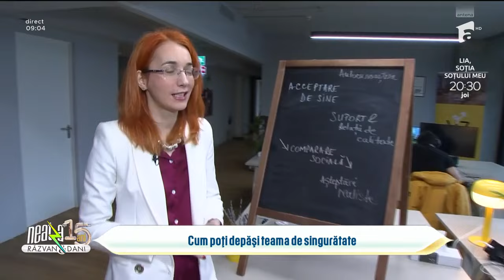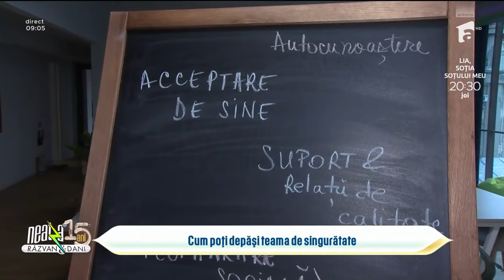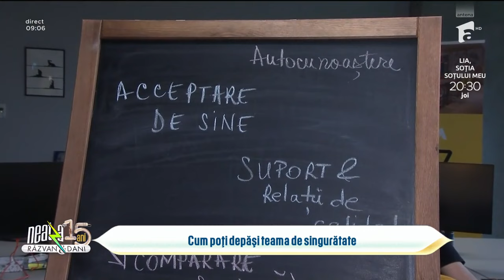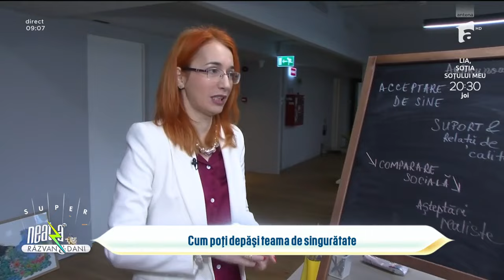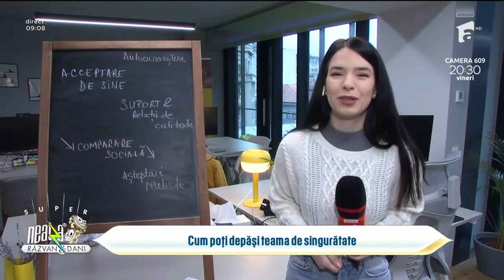Cum să învingi frica de a fi singur | Sfaturi de la Georgeta Pânișoară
Ediția din 29 ianuarie 2024 a emisiunii Super Neatza cu Răzvan și Dani. Georgeta Pânișoară, expert în educație și psihologie, vorbește despre cum se poate scăpa de teama de singurătate.